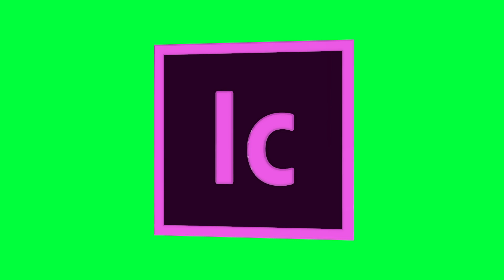Adobe InCopy Green Screen Logo Loop Chroma Animation